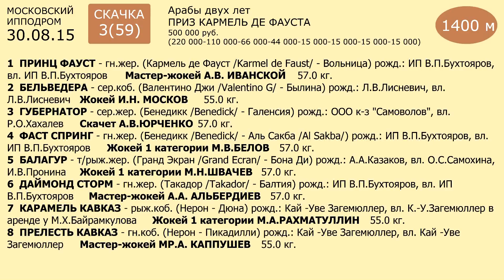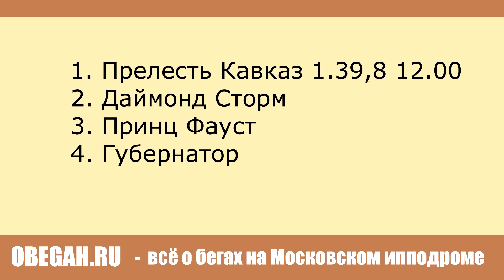Московский ипподром. Скачки. 30.08.15. Скачка 3(59). ПРИЗ КАРМЕЛЬ ДЕ ФАУСТА